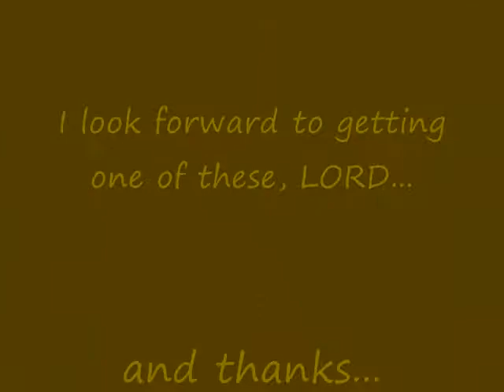good stuff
more deer stuff